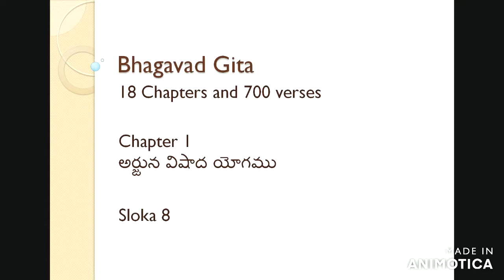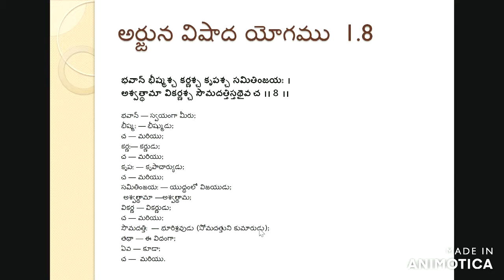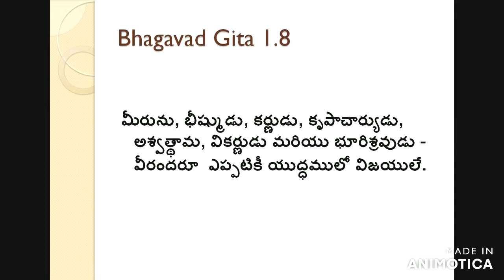Easy way to learn Bhagavad Gita in Telugu| Chapter 1| Sloka 8| భగవద్గీత అధ్యాయం 1|| స్లోకం 8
BhagavadGita telugu.

Bhagavad-Gita important slokas in telugu,  Bhagavad-Gita most important lessons, Gita lessons for students

In this video we learn about sloka 3 from Bhagavad Gita Chapter 1 Arjuna Visadha Yogamu
with detailed explanation and with meaning of the sloka and summary of that sloka.

The Gita in the title of the Bhagavad Gita means "song".

Religious leaders and scholars interpret the word Bhagavad in a number of ways. Accordingly, the title has been interpreted as "the word of God" by the theistic schools, "the words of the Lord", "the Divine Song", and "Celestial Song" by others.

 In India, its Sanskrit name is often written as Shrimad Bhagavad Gita.

The Bhagavad- Gita is considered by eastern and western scholars alike to be among the greatest spiritual books the world has ever known. In a very clear and wonderful way the Supreme Lord Krishna describes the science of self-realization and the exact process by which a human being can establish their eternal relationship with God.

The Shrimad Bhagavad Gita , often referred to as the Gita, is a 700-verse Hindu scripture that is part of the epic Mahabharata (chapters 23–40 of Bhishma Parva), dated to the second half of the first millennium BCE and exemplary for the emerging Hindu synthesis.

The Gita is set in a narrative framework of a dialogue between Pandava prince Arjuna and his guide and charioteer Krishna, an avatar of Lord Vishnu. At the start of the Dharma Yuddha (righteous war) between Pandavas and Kauravas, Arjuna is filled with moral dilemma and despair about the violence and death the war will cause in the battle against his own kin.